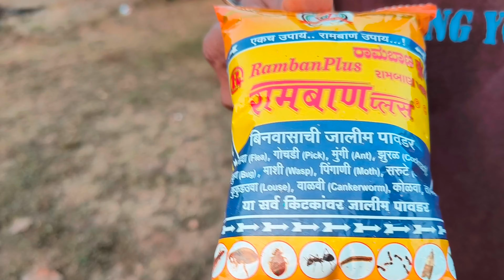गावाक मच्छी खाण्याची मज्जा 🐟आणि आजचा दिवस मस्त खाण्यात आणि काम करण्यात घालवला |Marathi Village Vlog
नमस्कार!
मी संजीवनी बागवे तुमच्या साठी आज घेऊन आली आहे गावाक मच्छी खाण्याची मज्जा 🐟 आणि आजचा दिवस मस्त खाण्यात आणि काम करण्यात घालवला Vlog.

व्हिडीओ शेवट पर्यंत नक्की बघा आणि मला नक्की कळवा व्हिडीओ तुम्हाला कशी वाटली.

Thankyou!